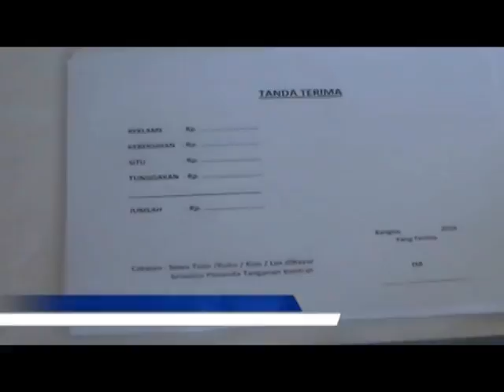INSPEKTORAT USUT TINDAKAN ILEGAL DISPENDA